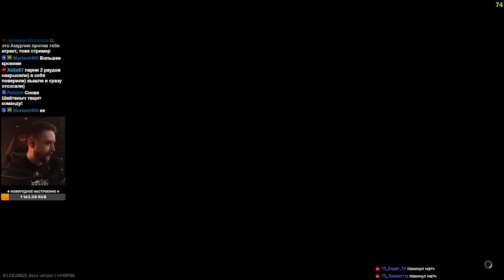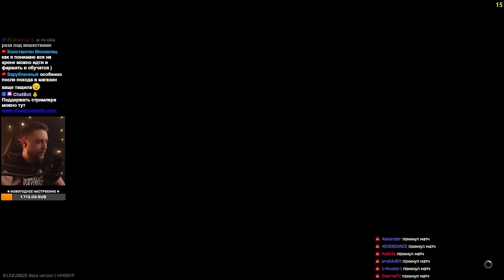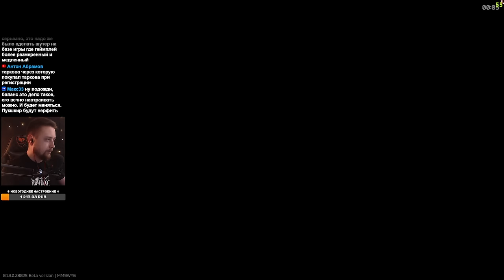TARKOV-ARENA ВЫШЛА • Escape from Tarkov Arena №354